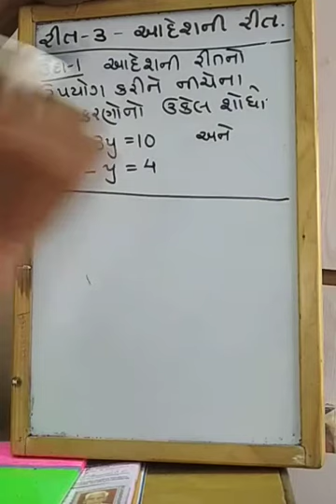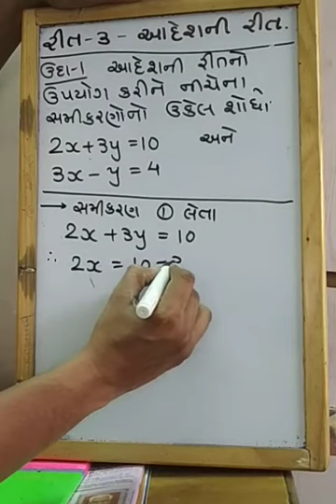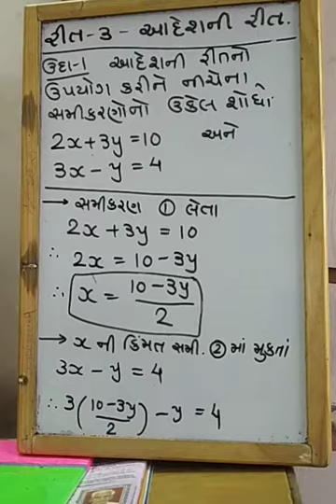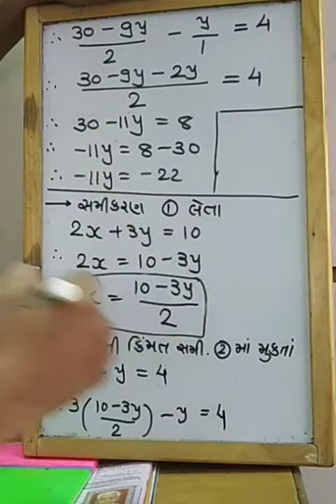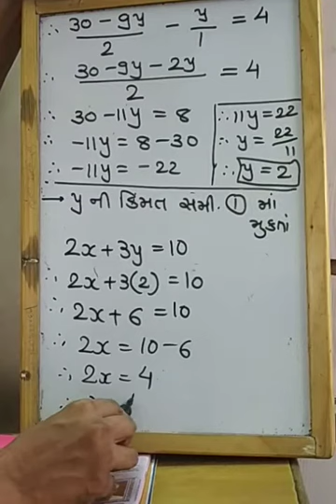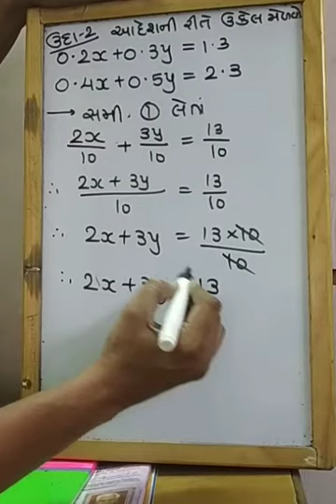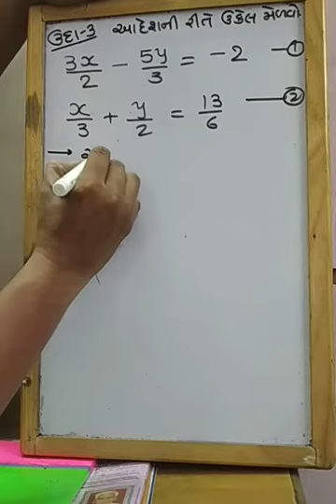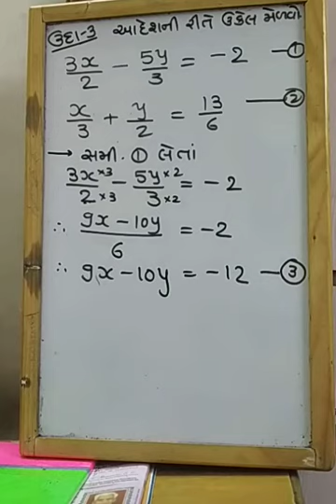ધોરણ 10 || ગુજરાતી માધ્યમ || ગણિત || પ્રકરણ - 3 - દ્વિચલ સુરેખ સમીકરણ યુગ્મ || Video 8